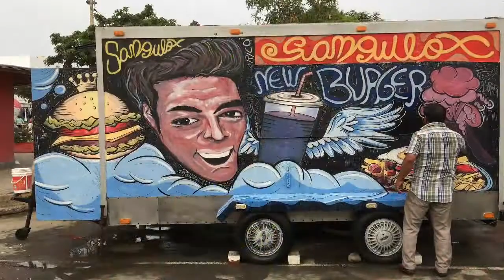San Bartolo 2019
Encuentro con amigas del colegio en San Bartolo.